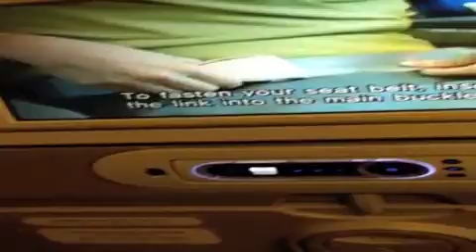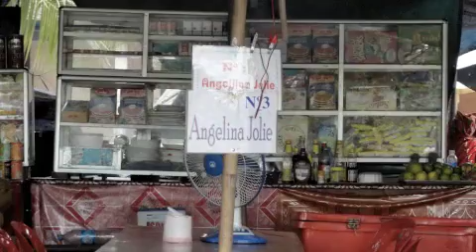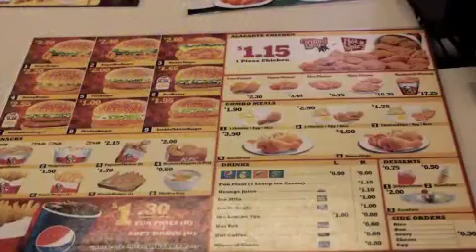Return to Cambodia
My return to Cambodia since I was little. Amazing!